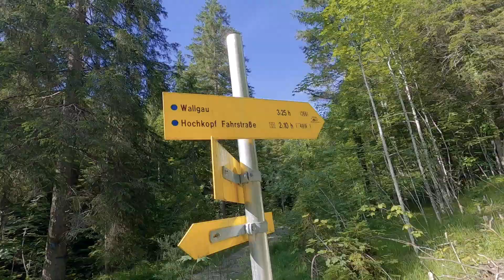Hiking: July Altlacher HochKopf - Walchensee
Hiking: from Walchensee to Hochkopf(1328m) is take about 3 h 36min only 10.8km. We Start at Parking Nr.18 (beach, swimming area)from Walchensee at the nature waterfall footway.